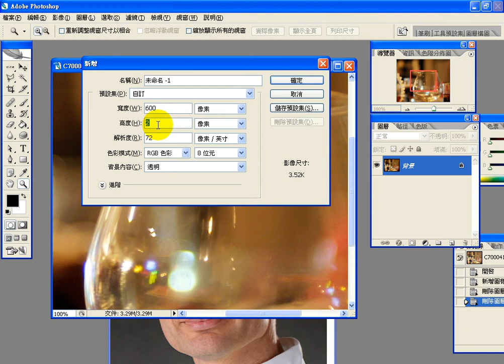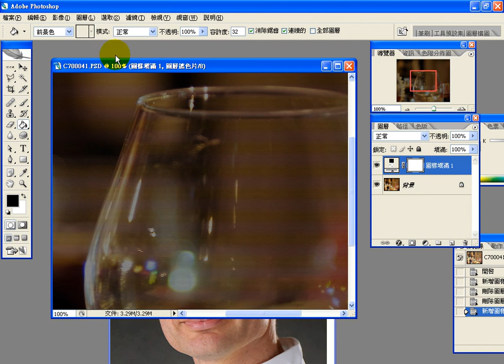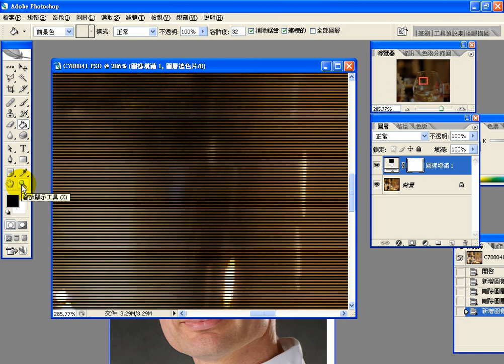0802 5 掃描線